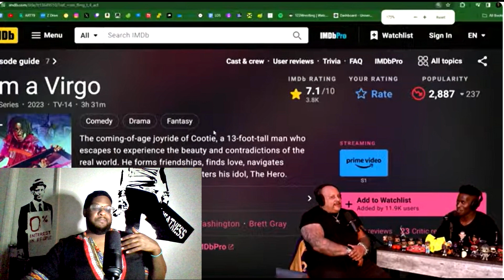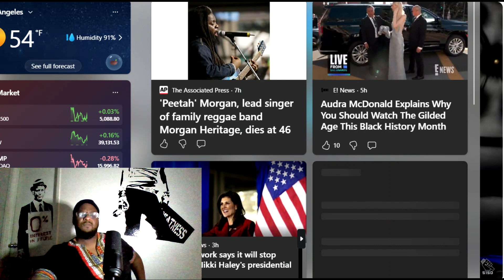Comedy Beef Breakdown Corey Holcomb vs Donnell Rawlings